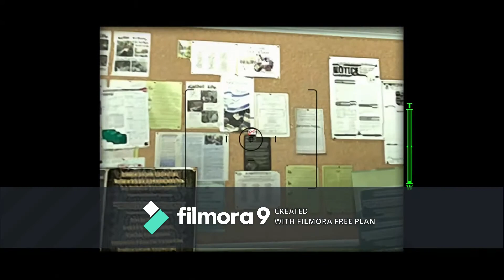Dead Rising Part 1 by spider lands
part 1 lets do the
hell